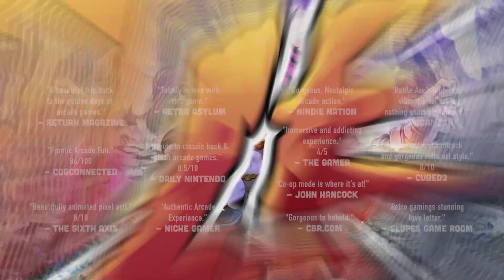Battle Axe - Accolades Trailer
Inspired by the classic adventure games of the 80s & 90s, Battle Axe is an arcade top-down hack & slash created by veteran pixel artist Henk Nieborg.

Highly acclaimed by top tier publications including CBR.com, The Gamer, The Sixth Axis, PCGamesN and Cubed3.

 🎵 Battle Axe features high quality visuals, true to form game mechanics, and music from the legendary VGM composer Manami Matsumae –

Retro gamers rejoice! For as long as you and your people can remember, your homeland of Mercia has been held in the tyrannical grip of “Etheldred”; a despotic sorceress who resides in a seemingly impenetrable tower in the distant icy wastelands to the north. Every seven years she sends her armies south to handpick inhabitants from each township who will be subjected to a life of slavery, and they are never heard from again. A call is sent out to champions across the land pleading with them to put an end to her rule. An elf, a wizard and a marauder answer the call. Join this band of heroes on their quest the vanquish evil from the land and defeat Etheldred once and for all!